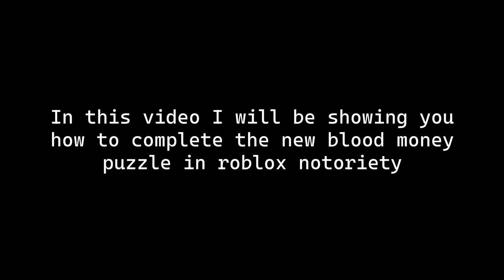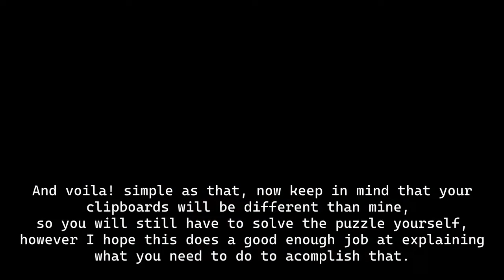(reupload) [ ROBLOX Notoriety ] Blood Money Clipboard Puzzle guide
I made a typo 0:05 It should say 4 doors, not 3, my apologies

I figured this out myself in ~an hour

(I may or may not have done this just to do it before gordon)